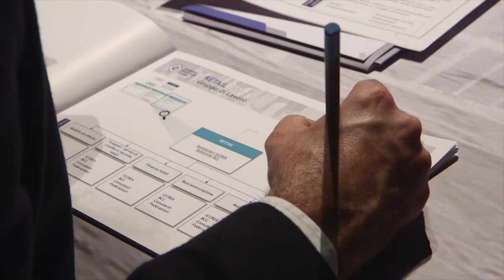Gruppo bancario Iccrea - La Prima Banca Locale del Paese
Il Gruppo Bancario Cooperativo targato Iccrea continua a crescere.